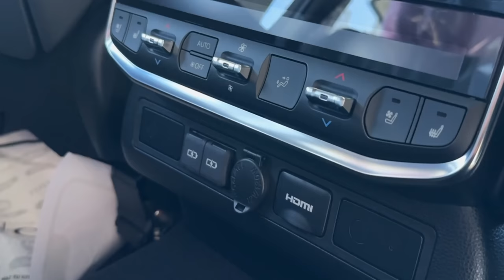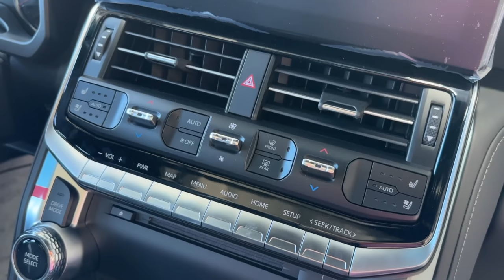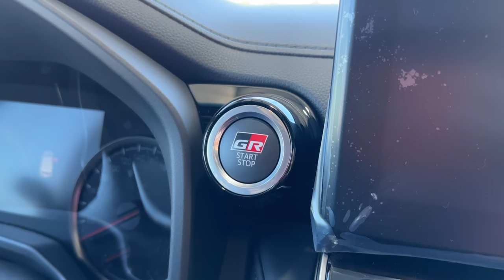2023 Toyota Land Cruiser GR Diesel • ¿Vale la pena pagar TANTO? Pues si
Tenia mucho tiempo esperando para hacer la toyotalandcruiser

El diseño del Toyota Land Cruiser es una combinación de las características de la legendaria línea Land Cruiser y el dinamismo de la nueva generación, increíble potencia y elegancia.

En carretera o fuera de ella, todo está bajo control.
Gracias a la estructura rígida del bastidor y la geometría óptima de la carrocería, el Toyota Land Cruiser es un todoterreno fiable con una mayor capacidad de conducción a campo traviesa. La tracción total y una respuesta rápida a las acciones del conductor le permiten controlar cualquier situación en la carretera.